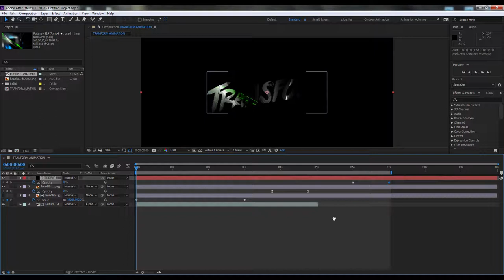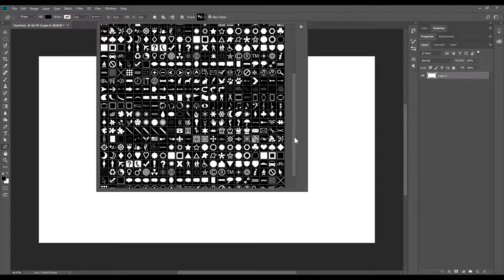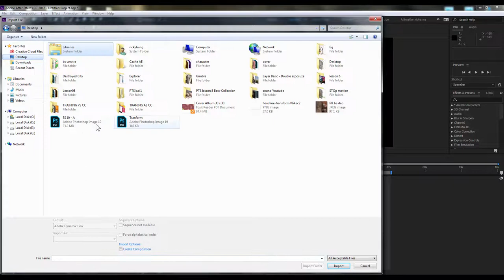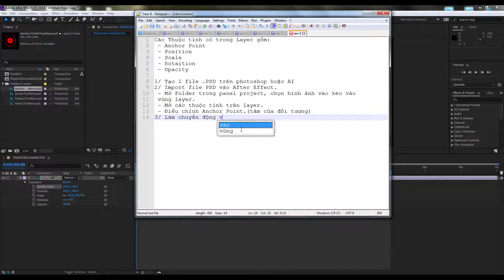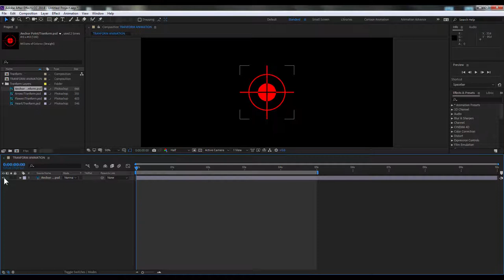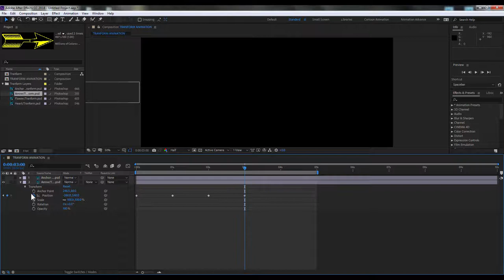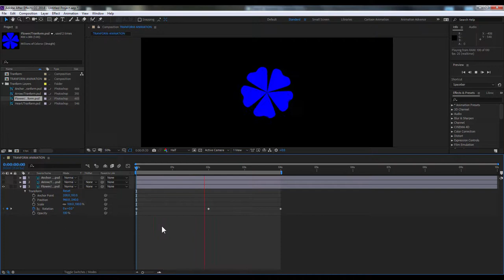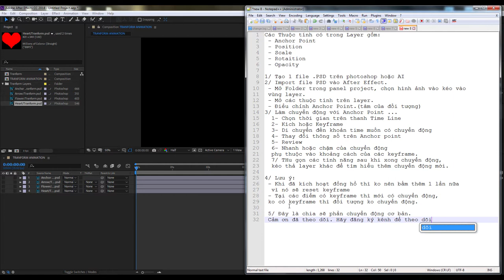TRANFORM - After Effect CC manipulation Tutorials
Làm chuyển động cực dễ dàng bằng phần mềm After Effect.
Mong những góp ý tích cực từ các bạn.

Many thank !